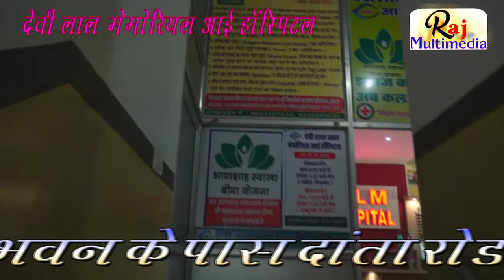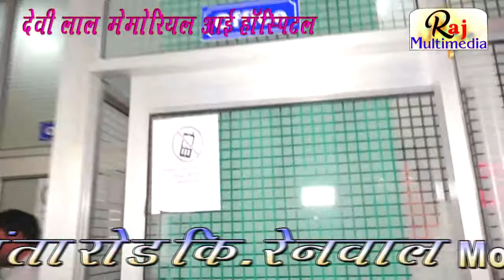देवी लाल मेमोरिल आई हॉस्पिटल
Edit And Videography By Vikas Bajiya